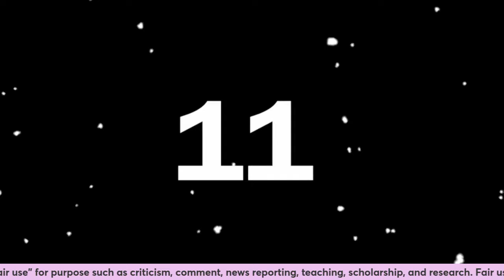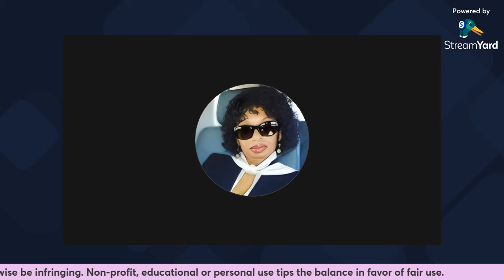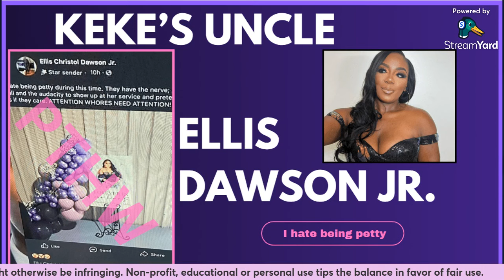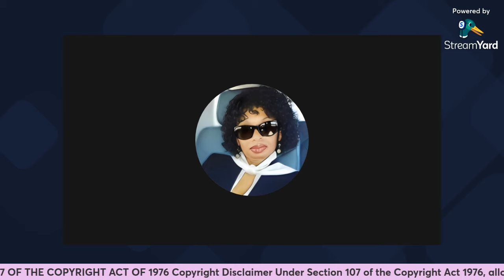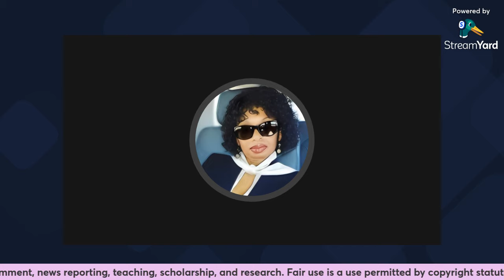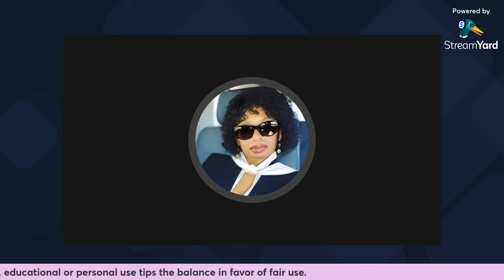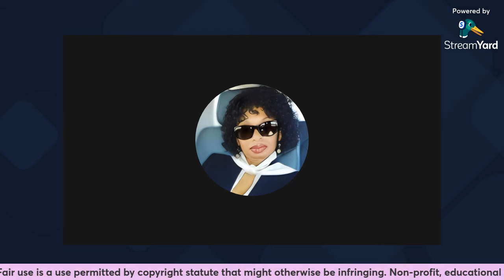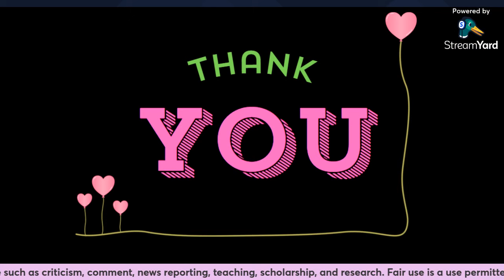UPDATED: KEKE'S JABBAR'S UNCLE ELLIS DAWSON JR. ( I HATE BEING PETTY )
Pinkie the Housewife - UPDATED: KEKE'S JABBAR'S UNCLE ELLIS DAWSON JR. ( I HATE BEING PETTY )

Everything is Alleged and my opinion and my opinion only. This is for Educational and Entertainment Purposes only.